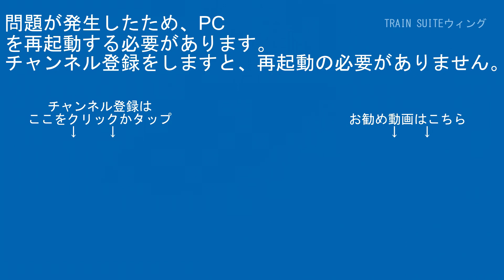伊豆箱根鉄道駿豆線1300系2201編成IS07原木～IS08韮山間【RG627】CX480